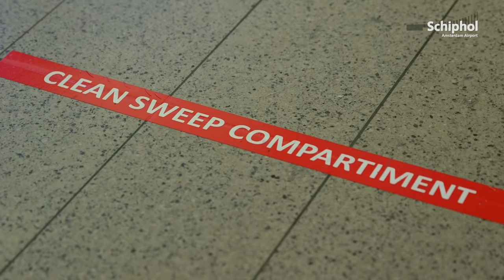Achter de schermen bij invoering centrale security op Schiphol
Amsterdam Airport Schiphol is op 3 juni om 5.00 uur overgestapt op centrale beveiliging. Schiphol gebruikt nu vijf grote centrale controlepunten. De 130 securitylanes aan de gates zijn nu niet meer nodig. Met deze ingrijpende vernieuwing biedt Schiphol een efficiënter en servicegerichter securityproces en meer ruimte op de pieren.